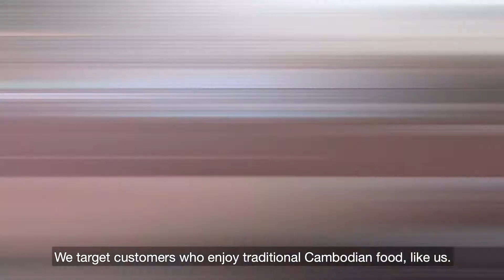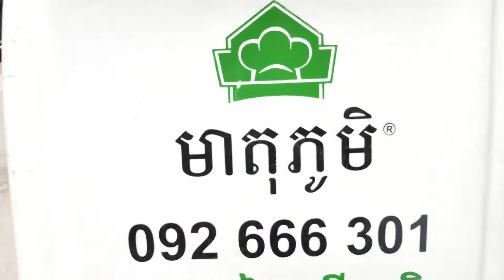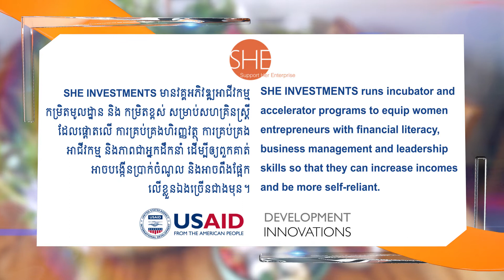Awesome Entrepreneurs: Moeurn Sokmean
Sokmean is the owner of Meatophum Restaurant, which is one of the welknown local frenchise that serve Cambodian Cuisine. She has made an awesome version of herself, being a leader and play an important role in empowering community and Cambodian cuisine.

This video was created by Development Innovations in Cambodia 2019, and funded by USAID.